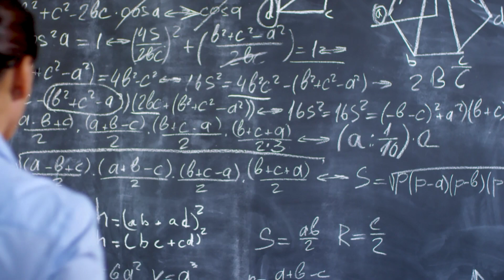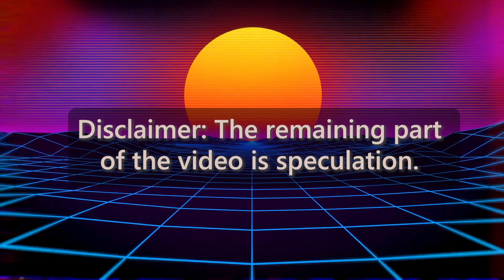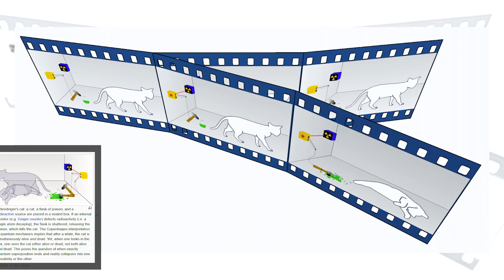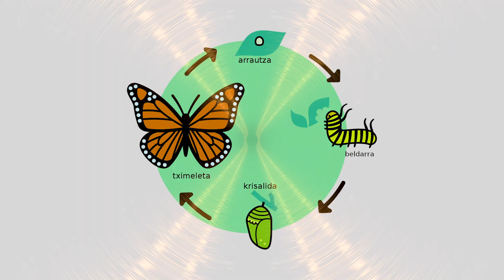Is time zero-dimensional?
If there are multiple dimensions of space, are there also multiple dimensions of time?